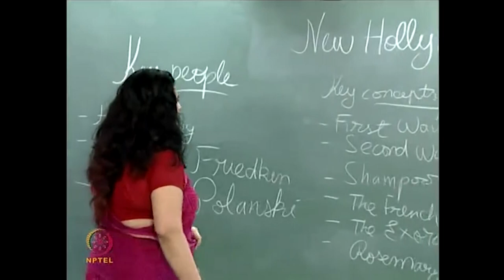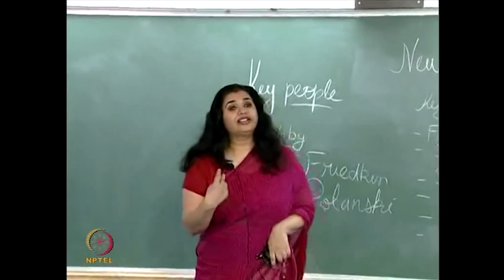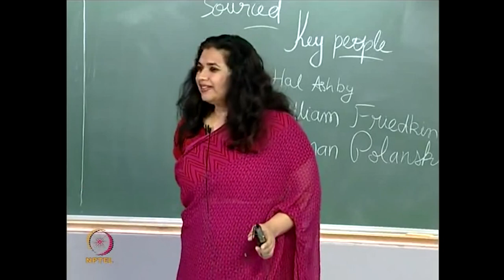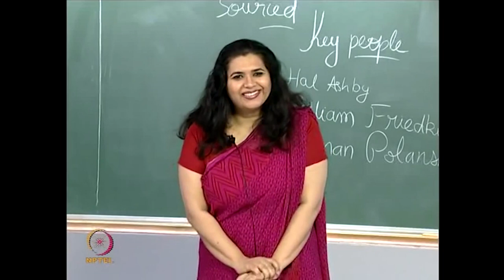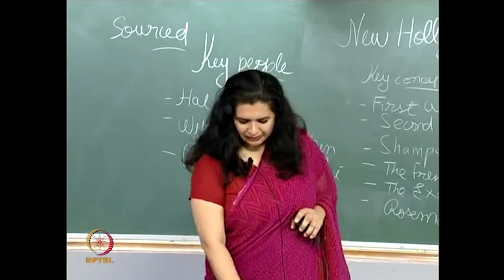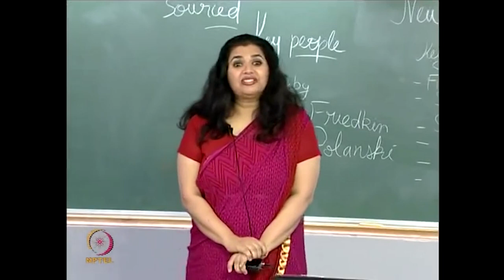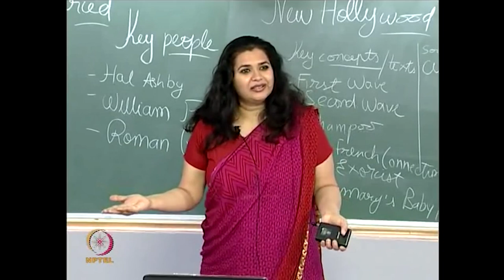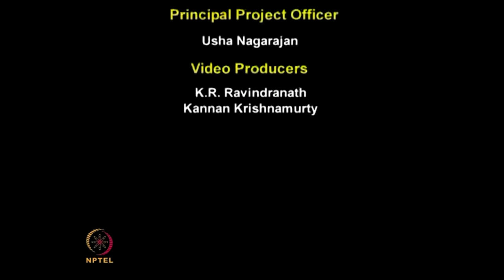New Hollywood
Course Name: Introduction to Film Studies
Subject: Performing Arts
Target User: UG/PG